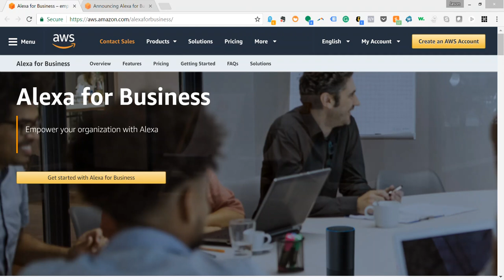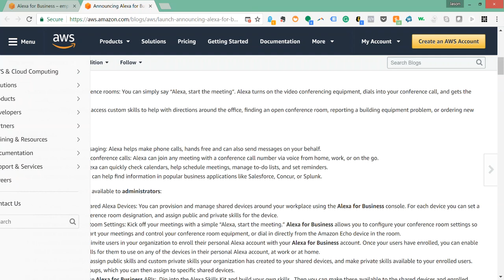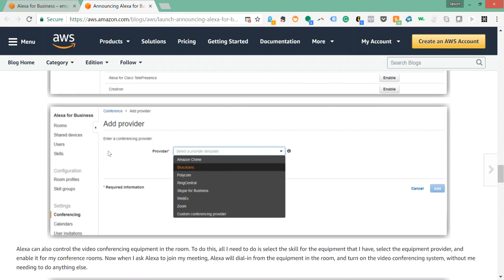Alexa for Business: How to Use Amazon Echo & Alexa for Your Business | Links Included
-Make Calls
-Manage Calendars
-To-do Lists
-Reminders
-Conference Calls
-Order Equipment
-Find an open conference room

Setup Instructions